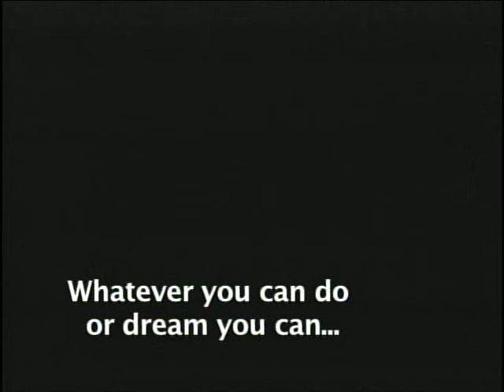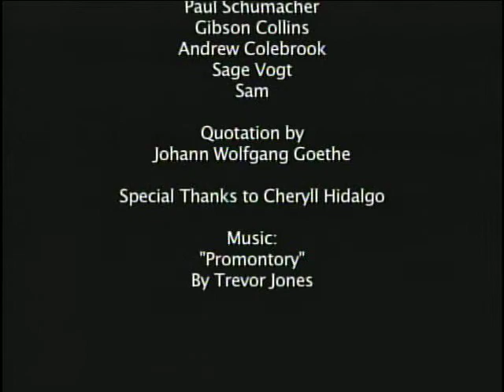'Football Tribute' - Westport Youth Film Festival - By Jackson Moseley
A Best of Wyff - By Jackson Moseley